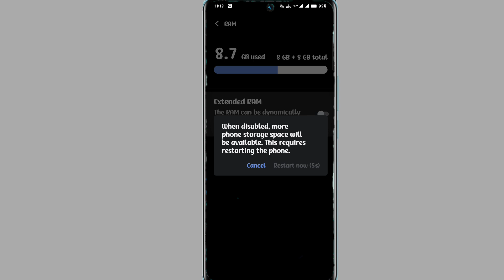vivo v40 extra ram kaise badayen | how to increase extra ram on vivo v40 5g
Vivo V40 Extended Ram Setting
How To Extended Ram Setting In Vivo V40
Extended Ram Setting Vivo V40
Vivo V40 Extra Ram Setting
How To Add Extended Ram Vivo V40
How To Add Extended Ram Vivo V40 In Hindi